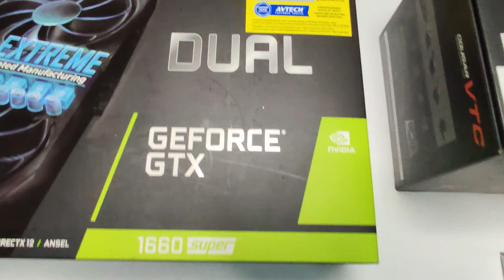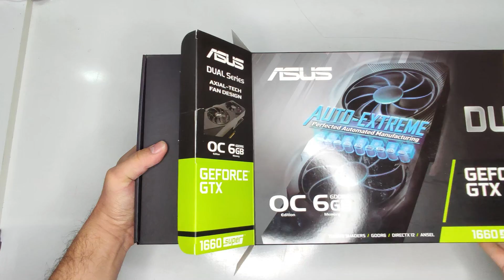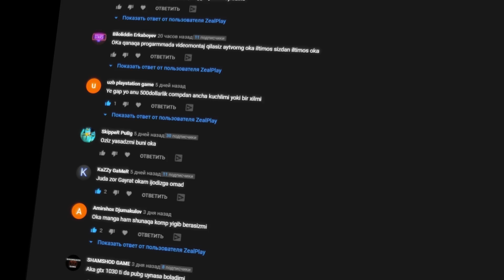💥 9 000 000 So'mlik PC VA OBUNACHILARGA SOVG'ALAR ! ➤ KOMPYUTER ➤ JARAYYON #2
👉 Salomlar bu videoda biz birga 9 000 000 SO'Mlik Kompyuter teramiz va obunachilarga va'da qilingan sovg'alarni qanday qilib yutib olishlik to'g'risida video, mazza qilib tamosha qiling! Like bosing va video bilan ulashing!
👉 KONKURS SHARTLARI:
👉ZEALPLAY KANALIGA OBUNA BO'LISH!
👉SHU VIDEOGA LIKE BOSISH!
👉1 - KOMMENTARIY QOLDIRISH (1 TADAN ORTIQ KOMMENTARIYLAR O'CHIRIB TASHLANADI)!
Kompyuter haqida:
CPU - AMD Ryzen 5 2600
MB - ASUS TUF Gaming B450-Plus
DDR4 16gb (8gb x 2)
GPU -GIGABYTE GTX 1660 SUPER 6Gb
CASE - MX410 Mesh
SPU - Cougar  VTC 600W
Men bilan birga bo'lib ajratgan vaqtingiz uchun rahmat do'stlar!
Mening Komputerim:
CPU-i7 9700
MB - GIGABYTE H370 AORUS GAMING 3 WI-FI
OZU - DDR 4 16 Gb
SSD M2 NVMe 512 Gb FOXline
HDD Toshiba 4 Tb
GPU - AORUS RTX 2070 SUPER 8Gb
CASE - AEROCOOL AERO ONE BLACK